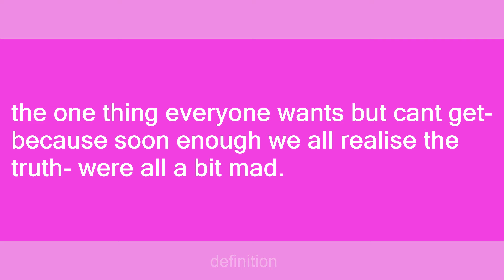sanity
Slang flashcards: